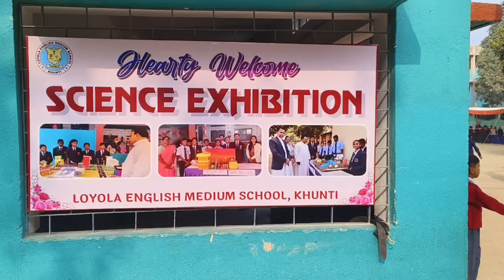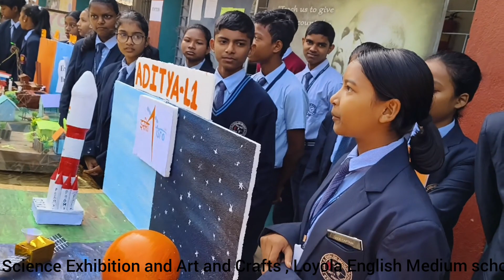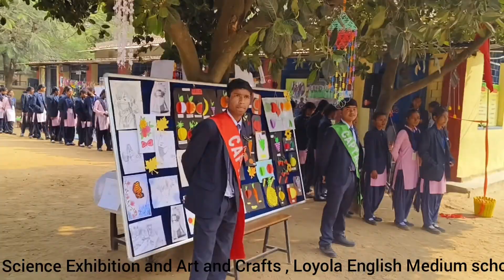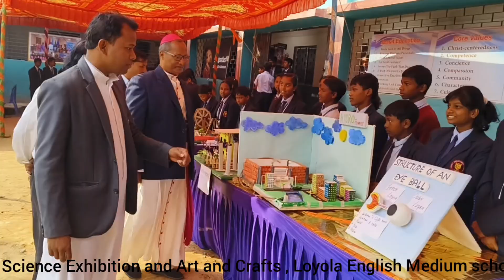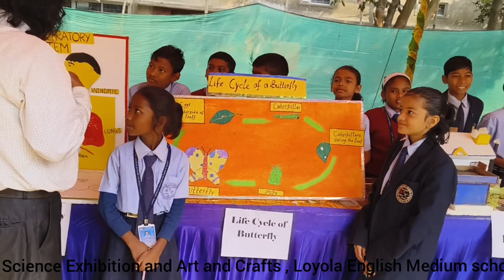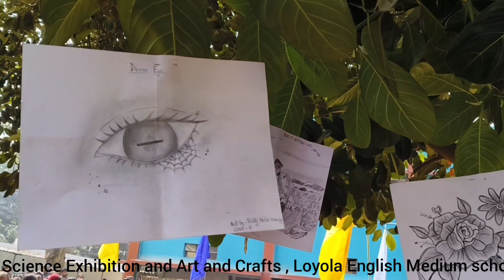Science Exhibition-First Day/Art and Crafts/Loyola English Medium Khunti/ Bp. Vinay Kandulna/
Science Exhibition and Art and Crafts Exhibition

Loyola English Medium school Khunti

Bishop Vinay Kandulna DD